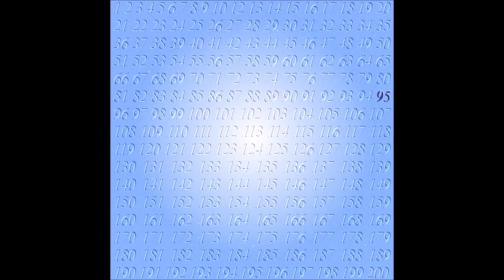12. 世界は80年代に終了しました - あなたの夢のロビー [Your dream lobby] [28.12.2016]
Album: 世界は80年代に終了しました - Random Music Tracks

世界は80年代に終了しました Old SoundCloud [Dead Link]

Features:

N/A

Album or Song Description:

Stream: N/A

[ELT095]

Mirror: goo.gl/vCFTP4

Artwork by DJ Apolo Trevent
Mixing & mastering by Kuwait Paragraphic

from 95 Elements, released December 28, 2016

Artist information:

Anonymous vaporwave artist

if you want me to take down the tracks.

Different Names & Aliases: 世界は80年代に終了しました [The world ended in the 80s]